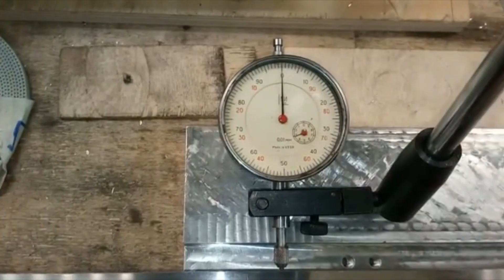Ось Z на заказ